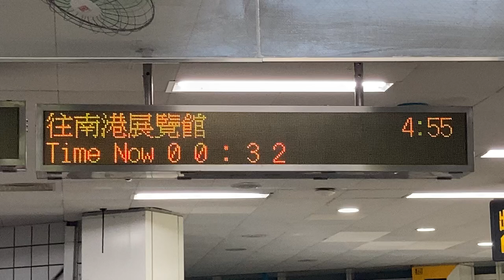台北捷運(台北MRT) 文湖線 南京復興站(南京復興駅) 旅客資訊顯示看板(旅客案内表示板・発車標) 檢票口(改札口) LED顯示器(LED電光掲示板) 最後一班火車出發後(最終電車発車後)